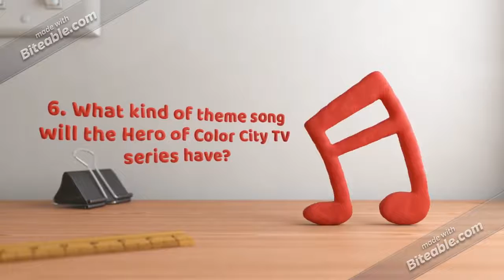10 Hero of Color City TV Series Questions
These are my ten Hero of Color City TV series questions. Please, comment to answer them.